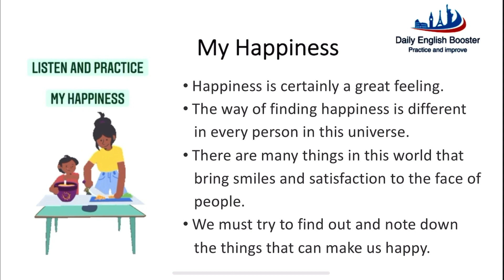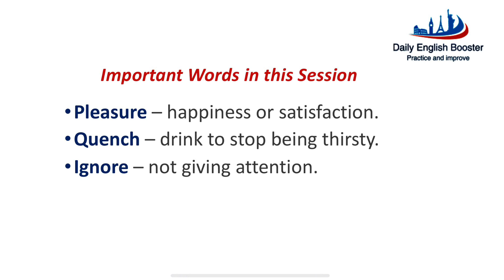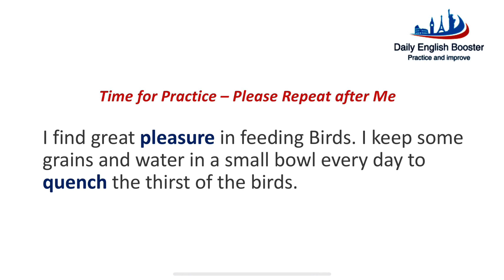Listen & Practice English - Session 32 | my happiness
Topic of the day - my happiness